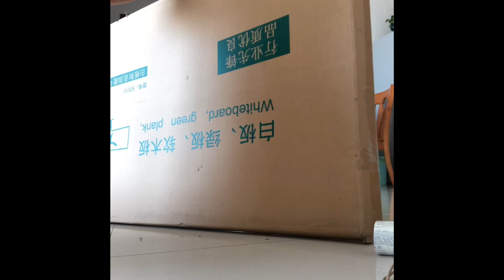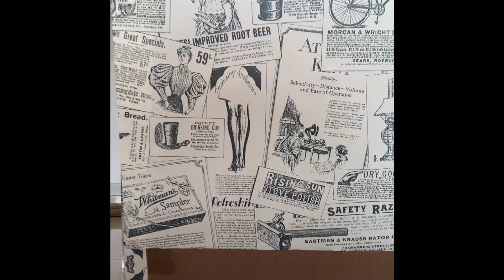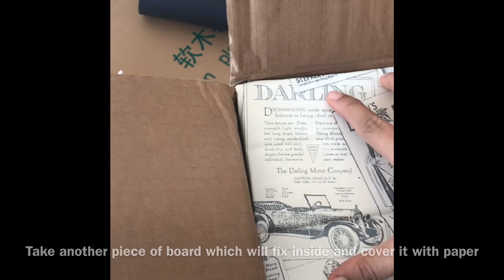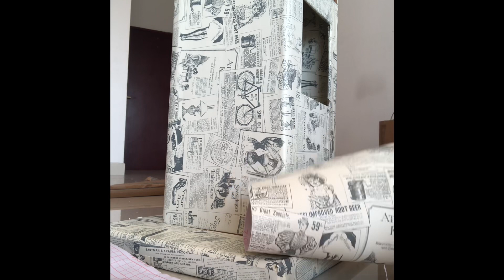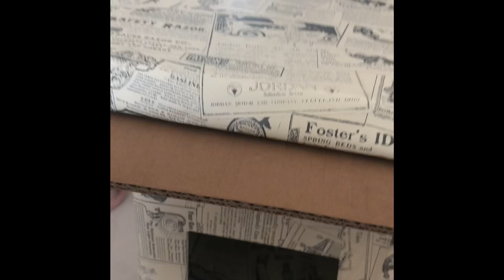DIY side table/ baby safe mobile charging table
Its a eazy diy table made if cardboards. In which have a secret port too